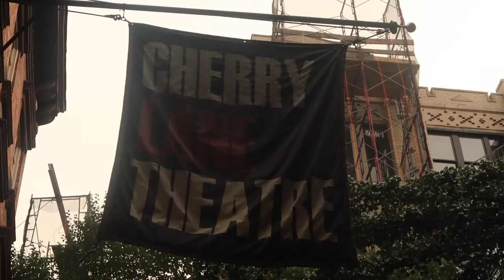ORI ON BROADWAY - "Little Women"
At the Cherry Lane Theatre